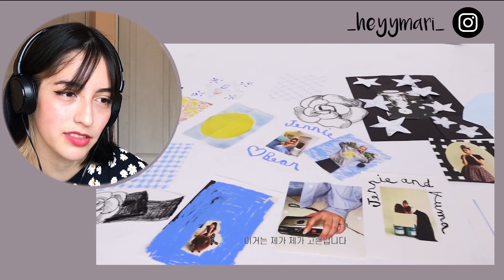BLACKPINK Jennie's Vogue photo shoot vlog REACTION!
°Thank youuu 💕